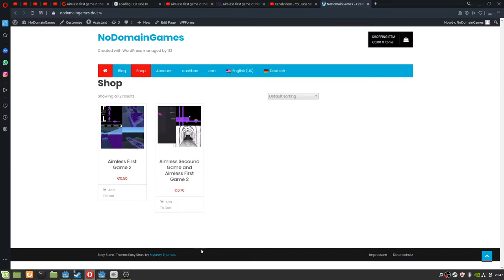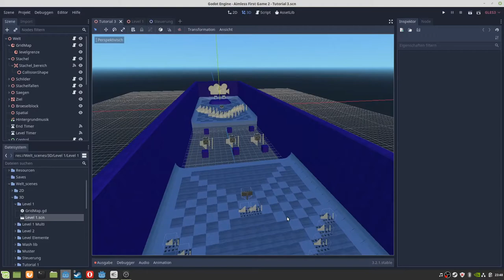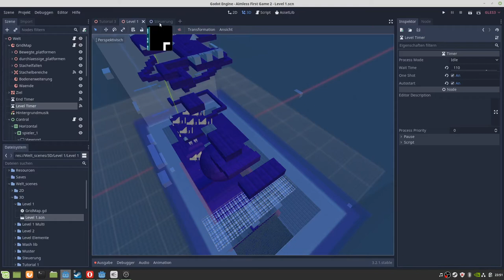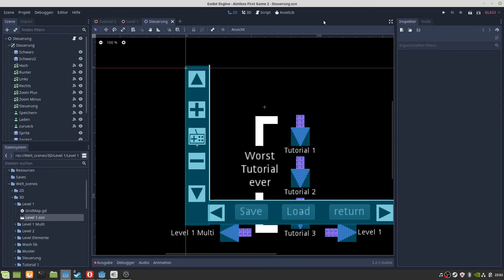Aimless first game 2 Update 1 (ENG)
The first update for the game is available. Actually this should have happened sooner. But again I had problems with logic errors. As for future expansions and updates, they will come in a rhythm of one or two weeks. The next expansion is planned for July 3rd if possible.

Planning for the next update:
    - Repair of defective sound effects
    - Finished configuration of level times
    - Revision of the menus coming from the Android version, with the aim that all menus are also
      can be controlled with keyboard and controller.
    - Conversion of further 2D levels into 3D
    - Add more 3D models for decoration and new levels

Ein kleines Projekt an dem ich arbeite.